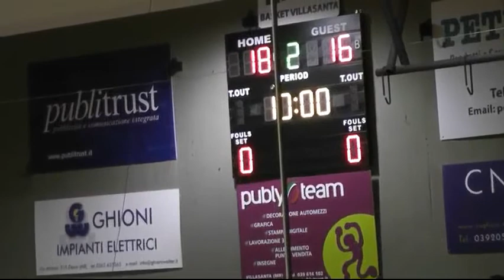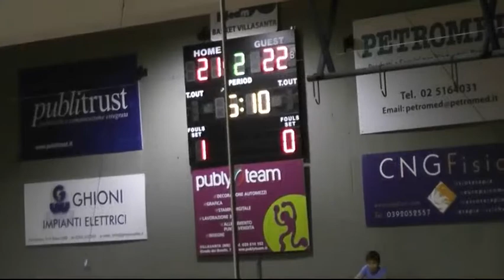Villasanta - Soul Basket, C Lombardia Girone B, Gara 3 Playout, Sintesi